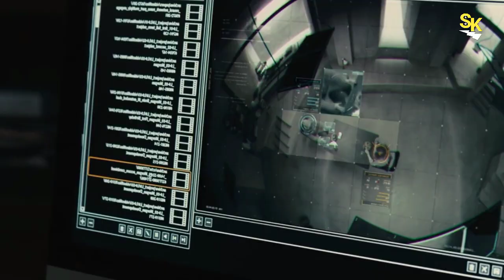The Morgan ( 2016 ) Hollywood Movie Explain In Hindi/Urdu || The Morgan Movie Explain By Indian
Doston Ager Aapko Hollywood Movies Dekhna Pasand hai To Please Aap Humare Is Channel Ko Zrur Subscribe Kre Kyonki Hum Is Channel Pr Hollywood Movies Ka Short Me Explaination Krte Hai

Or Ager Aap Hume Instagram Pr Follow Krna Chahte Hai To Search Kre @soyabkhan212